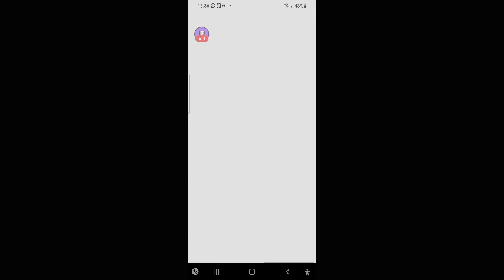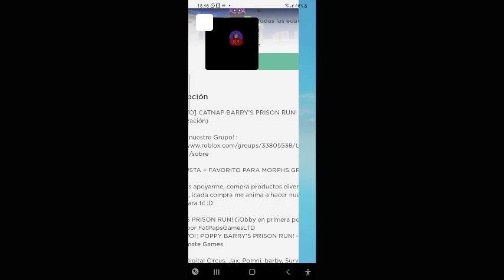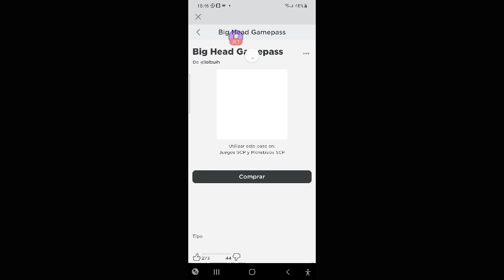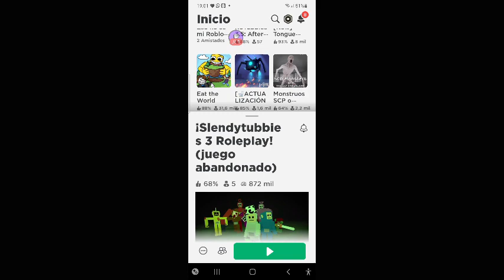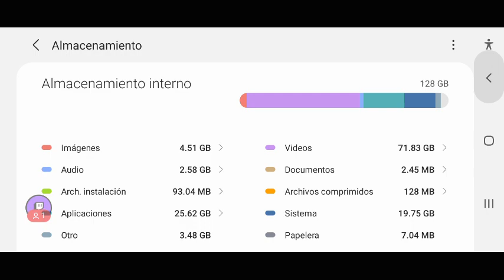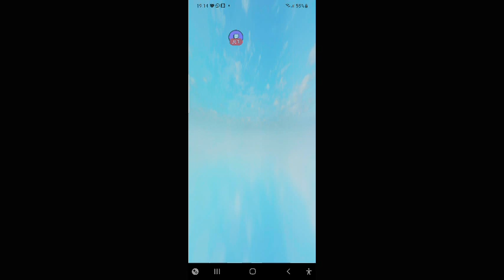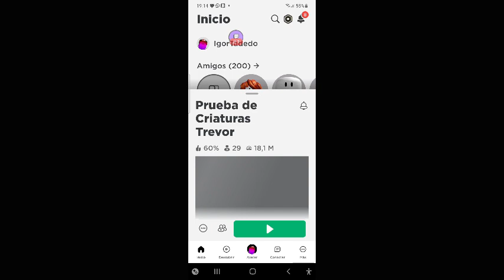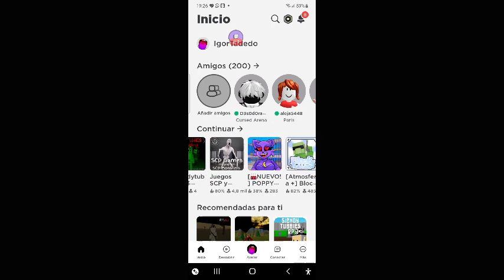Roblox callofduty mobilegame fps shooter adventuregame action